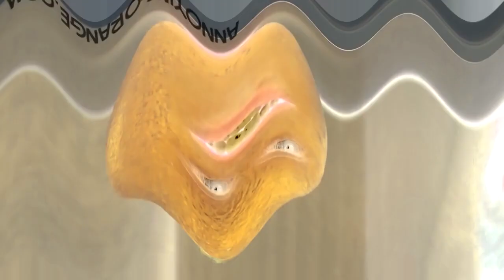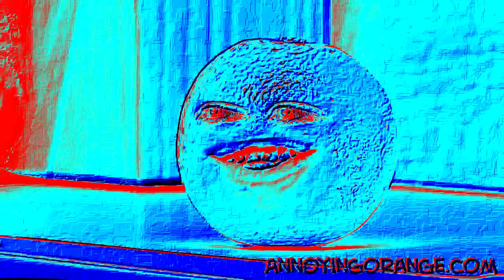(REUPLOADED) Annoying Orange Pitch 2021 Effects Extended (Sponsored By NEIN Csupo)